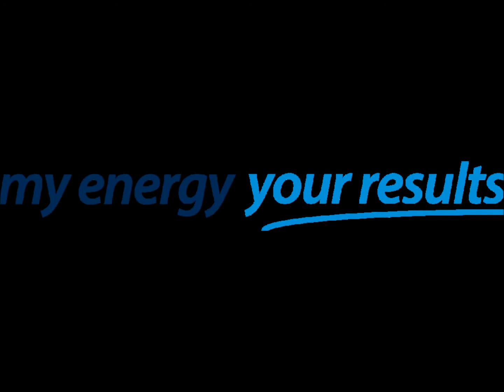112 B Loftus Street, North Perth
112 B Loftus Street, North Perth